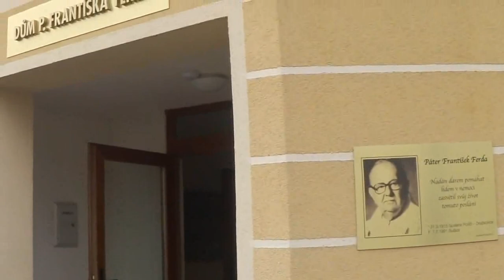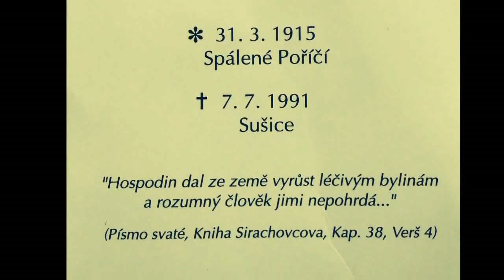František Ferda 🍄🌿🧄🍯 + 🕊️🗝️🗡️ (1915 - 1991)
Čaj speciální po jídle
Tomuto čaji přikládal František Ferda mimořádný význam:

-Vřes
-Přeslička rolní
-Třezalka tečkovaná
-Truskavec
-Zlatobýl celík
-Bukvice
-Benedikt
-Řebříček bílý

Bylinky se smíchají rovným dílem. 1 lžíci směsi, 0,5 litru vařící vody, 6-8 minut vařit. Ihned slít, popíjet přes den - tři týdny.

Zjevení 3,7-11
Andělu církve ve Filadelfii piš: Toto prohlašuje ten Svatý a Pravý, který má klíč Davidův; když on otvírá, nikdo nezavře, a když on zavírá, nikdo neotevře: „Vím o tvých skutcích. Hle, otevřel jsem před tebou dveře, a nikdo je nemůže zavřít. Neboť ačkoli máš nepatrnou moc, zachoval jsi mé slovo a mé jméno jsi nezapřel. Hle dávám do tvých rukou ty, kdo jsou ze synagógy satanovy; říkají si židé, a nejsou, ale lžou. Hle způsobím, že přijdou a padnou ti k nohám; a poznají, že já jsem si tě zamiloval. Protože jsi zachoval mé slovo a vytrval, zachovám tě i já v hodině zkoušky, která přijde na celý svět a prověří obyvatele země. Přijdu brzy; drž se toho, co máš, aby tě nikdo nepřipravil o vavřín vítěze.